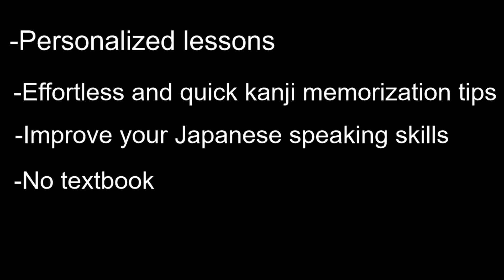Wyzant Tutor Spotlight: Yohan G., 03/26/2023 02:47:34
Meet Wyzant tutor Yohan G.